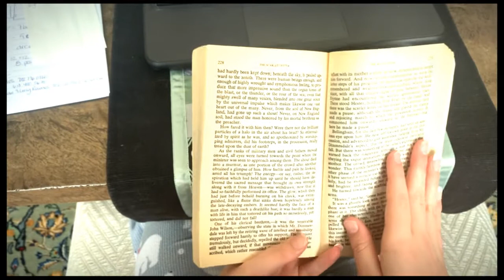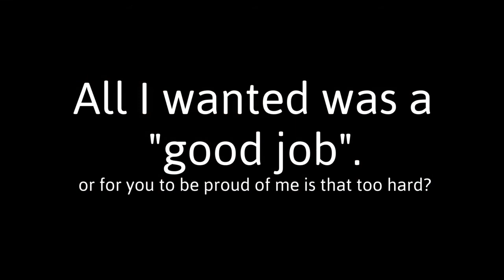Film Final Not Good Enough